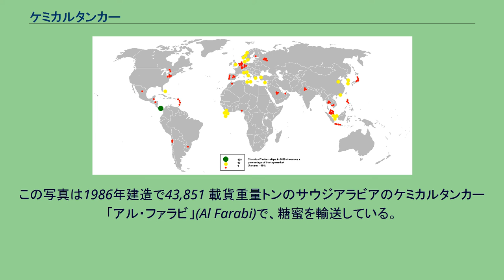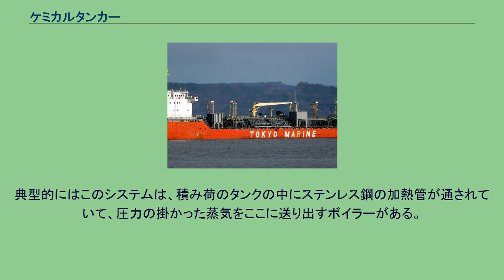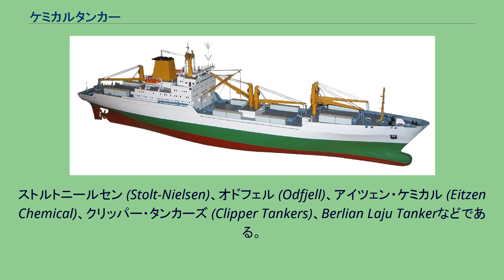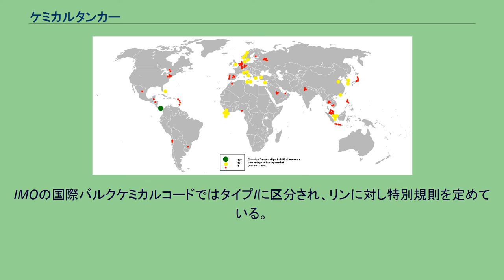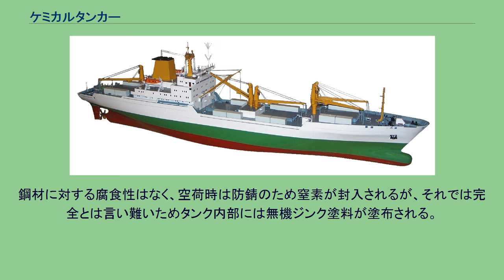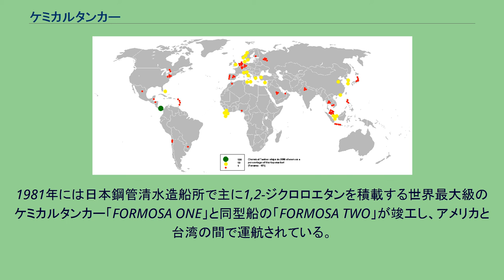ケミカルタンカー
コロンビア川上のケミカルタンカー「ギンガ・ファルコン」 (GINGA FALCON)、独立1タンク1ポンプシステムが見える 2006年時点のケミカルタンカー船隊 ケミカルタンカーの甲板には複雑なパイプが張り巡らされている。
この写真は1986年建造で43,851 載貨重量トンのサウジアラビアのケミカルタンカー「アル・ファラビ」(Al Farabi)で、糖蜜を輸送している。
ブレストにて。
「ゴールデン・ノリ」(Golden Nori) ケミカルタンカー（英語: chemical tanker）は、化学物質をばら積みで運ぶために設計されたタンカーの一種である。
海を行くケミカルタンカーは、通常載貨重量トンにして5,000 トンから40,000 トンほどで、これは特定の積み荷に特化しているという船の性質や、積み込みや積み降ろしのために寄港するターミナルの大きさの制約などの理由により、他の種類のタンカーの平均的な大きさよりかなり小さなものとなっている。
ケミカルタンカーは通常、いくつかに分けられたタンクを持ち、それぞれはフェノールエポキシ樹脂や亜鉛ペイントなど特別なコーティングがされていたり、ステンレス鋼で造られていたりする。
コーティングやタンクの材質によって、そのタンクが運ぶことができる積み荷の種類が決定される。
硫酸やリン酸などの強い酸の積み荷にはステンレス鋼のタンクが必要とされる一方で、より単純な積み荷、植物油などはエポキシ樹脂コーティングのタンクで運ぶことができる。
ケミカルタンカーは、特定の積み荷の粘度を保つためにタンクを暖める装置を持っていることがある。
典型的にはこのシステムは、積み荷のタンクの中にステンレス鋼の加熱管が通されていて、圧力の掛かった蒸気をここに送り出すボイラーがある。
これにより熱が積み荷に伝わり、対流によりタンク内で循環する。
多くの現代のケミカルタンカーは二重船体構造を特徴としており、タンクそれぞれにポンプがあり独立したパイプ系統がつながっている。
これは、各タンクに別な積み荷を積んで、互いに混じり合うようなことが無く運べることを意味する。
積み荷を降ろした後のタンクのクリーニングはケミカルタンカーの運航ではとても重要なもので、これは適切に洗浄されなかったタンクの残留物が次の積み荷の純度に悪影響を与えることがあるからである。
タンクをクリーニングする前には、タンクが適切に換気され、爆発性の気体が溜まっていないことを確認することがとても重要である。
ほとんどの新しいケミカルタンカーは日本、大韓民国、中華人民共和国の造船所で建造されており、他の建造国としてはトルコ、イタリア、ドイツ、ポーランドがある。
ケミカルタンカーによる輸送市場はいくつかの大手ケミカルタンカー運航事業者に独占されている。
ストルトニールセン (Stolt-Nielsen)、オドフェル (Odfjell)、アイツェン・ケミカル (Eitzen Chemical)、クリッパー・タンカーズ (Clipper Tankers)、Berlian Laju Tankerなどである。
最終的な船の使用者である借受人は、石油メジャーや化学専門企業などである。
3大ケミカルタンカー所有者やそれより小さな所有者のタンカーを予約するために、多くの借受人は最も安い借り賃を得るために専門のブローカーを利用する。
国際海事機関（IMO）の国際バルクケミカルコードでは、貨物の危険度に応じてタイプI～タイプIIIの3段階に区分し、タイプIを最も厳しく定めている。
タイプIは1個のタンク容積を1,250m3以下とし、タンク側面と両舷との間をそれぞれ全幅の1/5または11.5mのいずれか小さい方、タンク底部と船底の間を全幅の1/15または6mのいずれか小さい方とするよう定めている。
タイプIにはリンや塩化スルホン酸が該当する。
タイプIIではタンク容積を3,000m3以下、タンク側面と両舷との間をそれぞれ760mm以上、底部についてはタイプIと同様に定めており、テトラエチル鉛やトルエンジイソシアネートなどが該当する。
タイプIIIではタンクの容積や配置について制限はない。
尿素や炭酸カルシウムなど粉粒体で輸送されるものは粉体専用運搬船、エチレンやアンモニアなど液化ガスとして輸送されるものについては液化ガスばら積み船が使用される。
外部より防熱を施したタンクで、加熱したアスファルト（170℃）またはバインダーアスファルト（210℃）を液状で輸送する。
船体に熱応力を及ぼさないようにするため、...